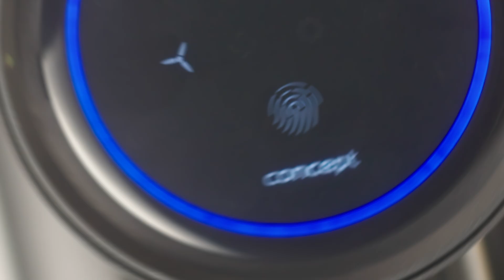Tyčový vysavač Concept VP6300 | Product video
Natočil jsem produktové video pro firmu Concept